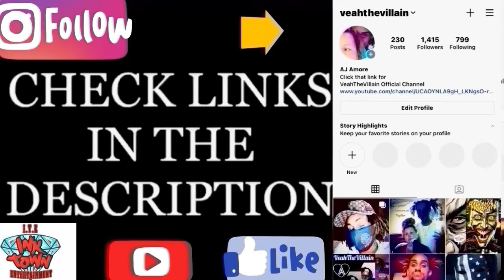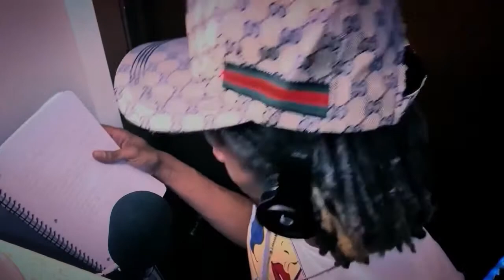Me vs Me by VeahTheVillain _J3TLYF3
I’ve come a long way in a very short period of time

click the links below to purchase anything E.L.S